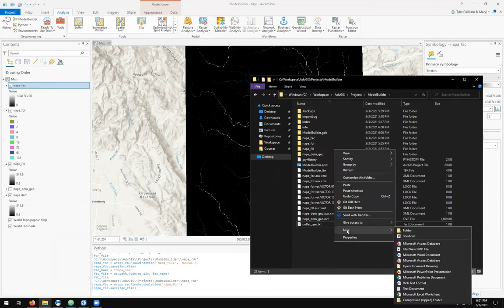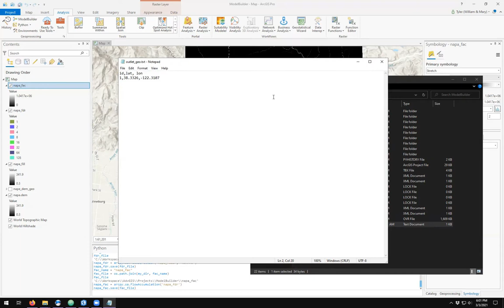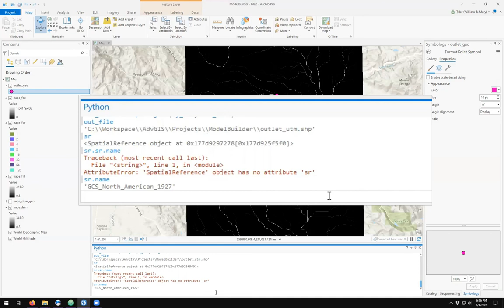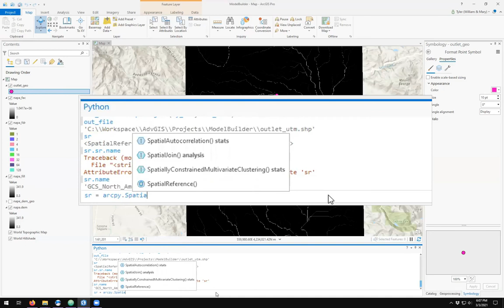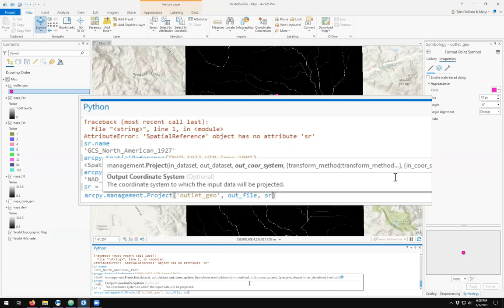AdvGIS | GIS Workflow Tutorial | Part 5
In this video, we continue the process of delineating a watershed by defining the outlet coordinate, importing the point feature from a text file, and projecting the point from GCS (longitude, latitude) to the projected coordinate system matching the DEM.